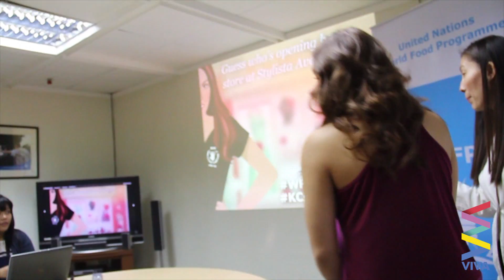KC Concepcion opens Stylista online app!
"KC Concepcion, WFP Philippines National Ambassador Against Hunger, is now a ""Stylista"" Girl-Game Avatar on Facebook! :)

Hosted on the social networking site Facebook, the Stylista game lets players make virtual visits to famous fashion destinations around the world and shop for the latest fashion trends. Players who support WFP will receive special game play features in return for their contributions."